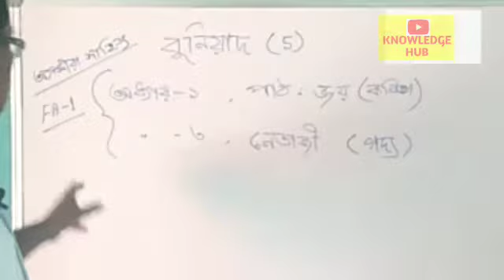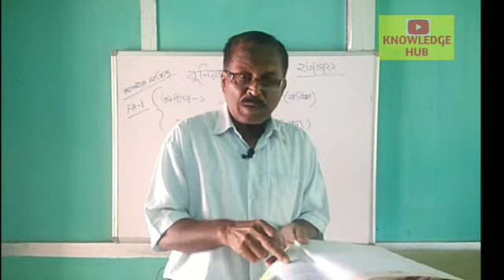জয় | বুনিয়াদ | V | অধ্যায়-১